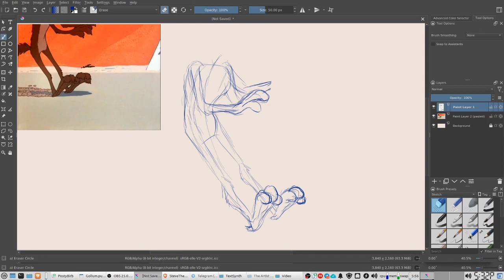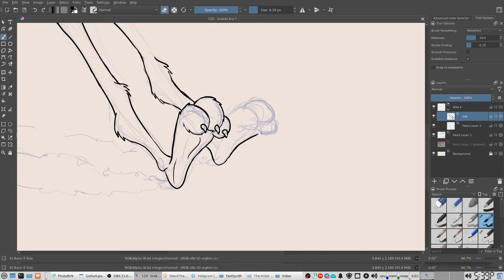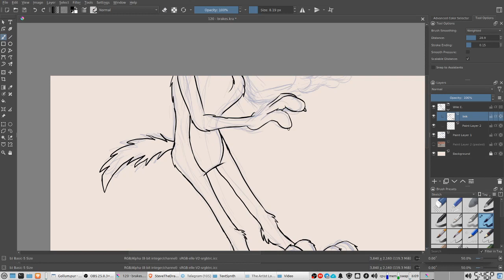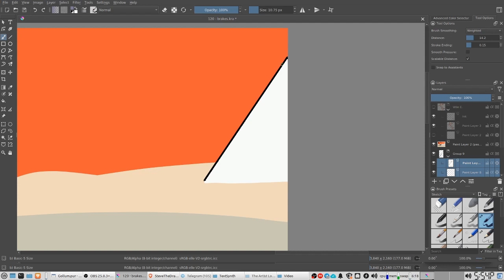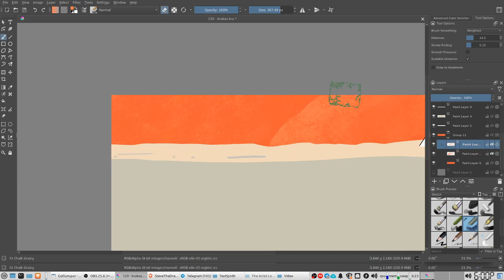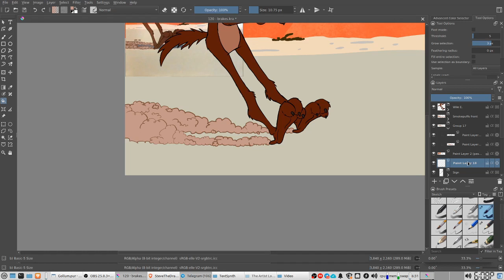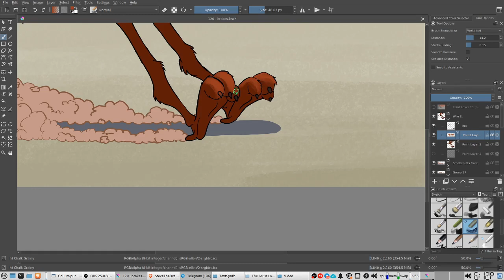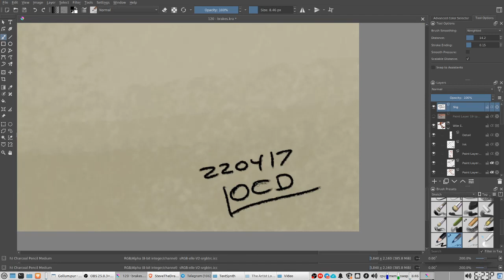220417 Brakes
That looks painful! xD